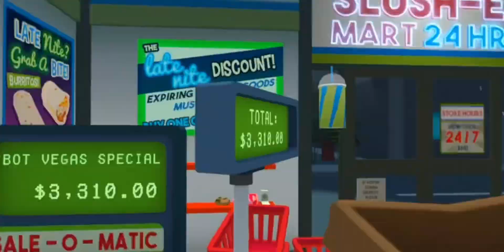Infinite overtime part2